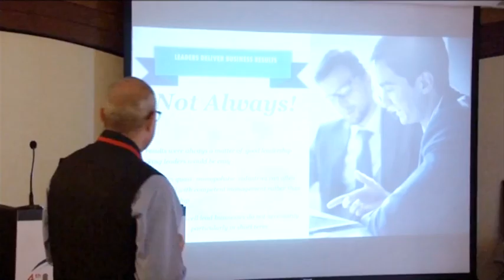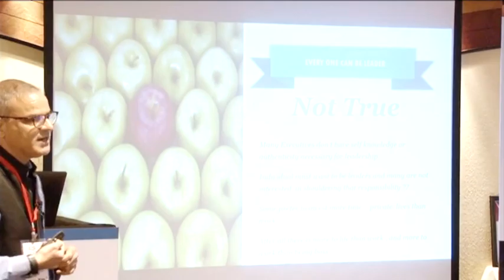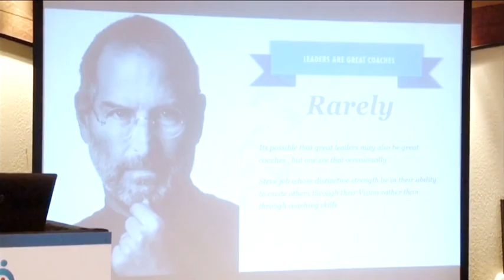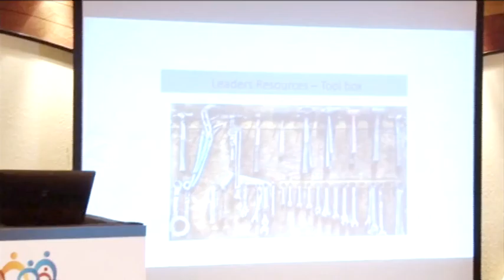World Coaching Congress 2016 - ANURAG RAI